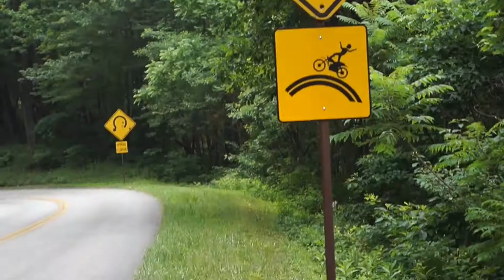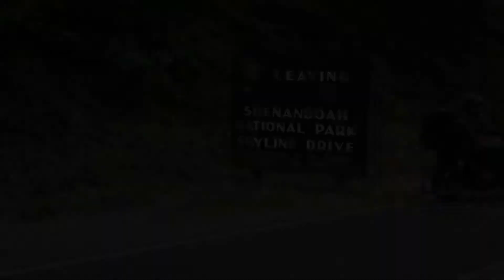LMYR Skyline Drive, VA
Riding our vintage Honda Motorcycles on the legendary Skyline Drive! Check the blog posts out at longmayyouride.com for updates on our summer-long US road trip!!

Bikes: 1971 CB750 (blue), 1973 CB500 custom chopper (orange)